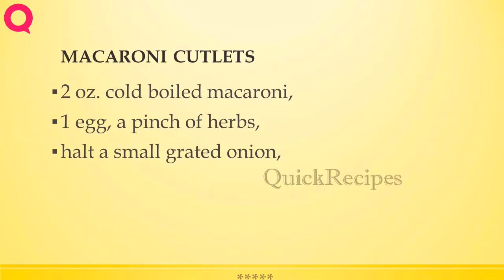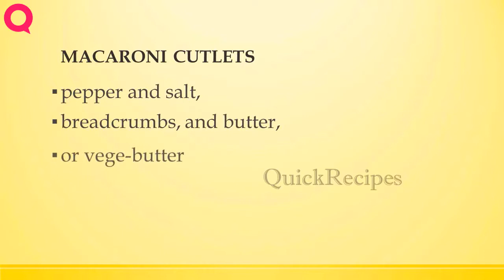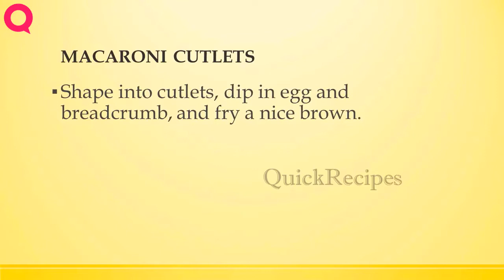MACARONI CUTLETS | RECIPES TO LEARN | EASY RECIPES | STEP BY STEP RECIPES